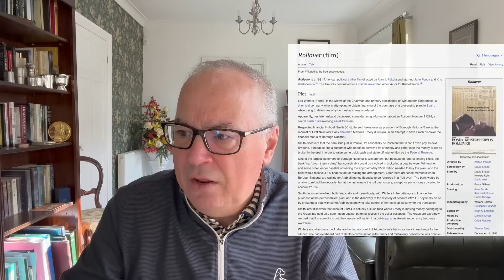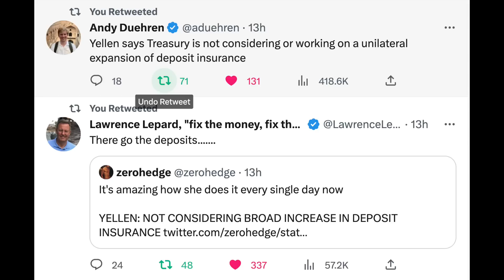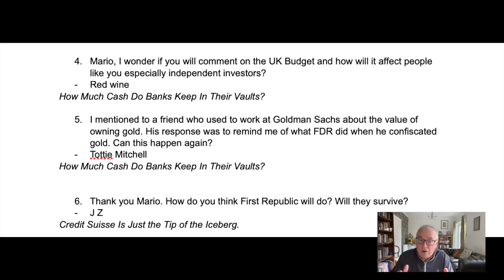Xi Jinping Fires Shot Heard Around the World.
Today we will look at the comments made by the President of China to President Putin when leaving the Kremlin after a state visit to Moscow.

I speculate that the biggest change in 100 years as Xi said will be related to a new Bretton Woods system for the BRICS nations and all other countries looking to join it.

We will go briefly over the history of the Bretton Woods system and also the Petrodollar system.

SWIFT REFUNDS- If you are a Mobile Worker in the U.K. you could be eligible for a tax rebate from HMRC.